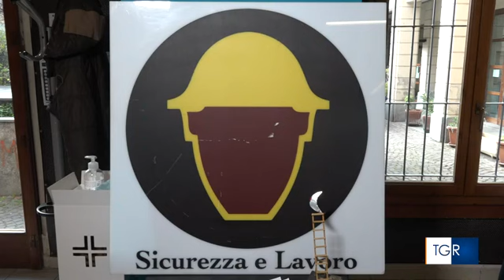RAI3 TGR PIEMONTE - Non calano i morti sul lavoro - (05-12-2022)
Il dato positivo è la diminuzione complessiva degli incidenti. La svolta può venire dalla formazione, partendo dalle scuole.

Fonte: RAI